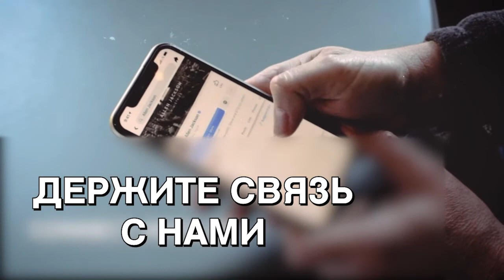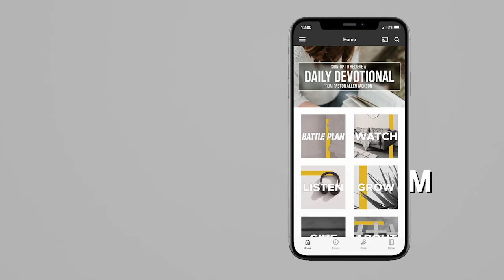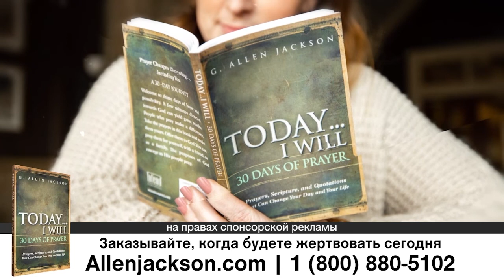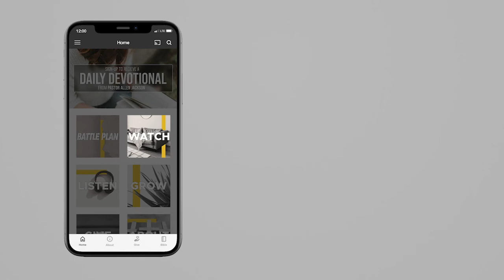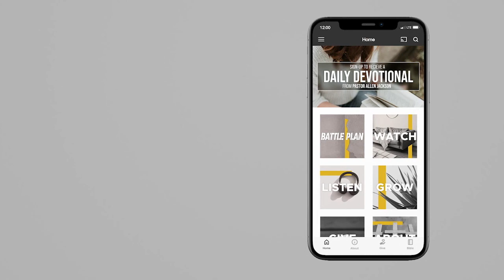БОЖЬЯ СИЛА ДЛЯ ПОБЕДЫ НАД ЗЛОМ. «Предназначение» (2111)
Тема нового послания Аллена Джексона «Божья сила для победы над злом».

Среди бурь мы больше всего нуждаемся в Божьей помощи. Где бы вы ни были сегодня, у пастора Аллена есть хорошие новости для вас: Иисус из Назарета готов помочь нам.

Возьмите Библию, блокнот, и пригласите Бога в вашу жизнь.